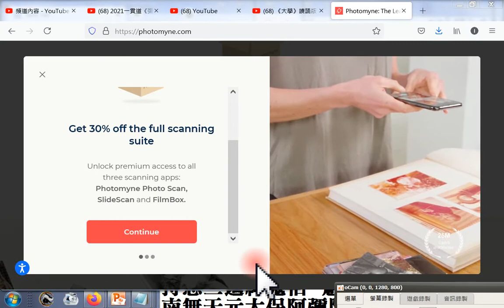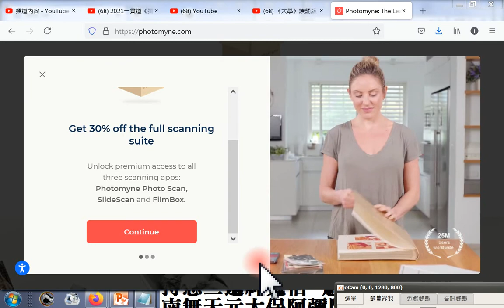分享#photomyne程式可將舊紀念冊黑白老照片、舊型相機底片、幻燈片拍照轉換成彩色照片2021 07 11+網址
閩南語讀經影片合輯